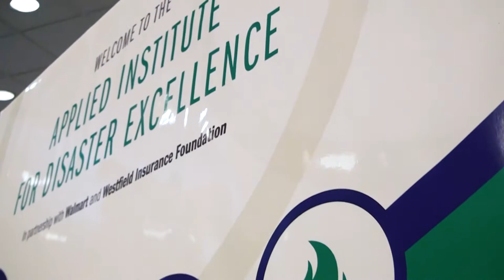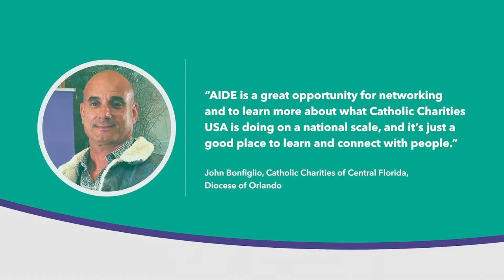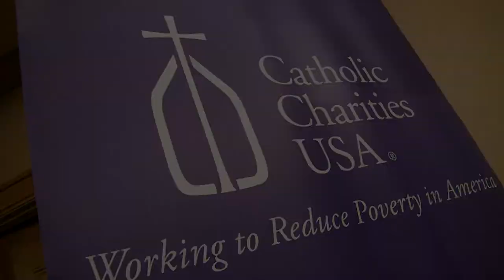Catholic Charities USA 2019 AIDE Training Highlights